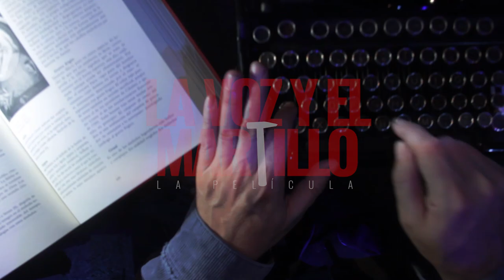La voz y el martillo. La película. Trailer (2022)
Trailer de la película "La voz y el martillo" (2022)

Pieza antropoética y musical sobre el universo del trabajo.

Dirección: Ismael Aveleira, Víctor M. Díez y Rodrigo Martínez
Guión: Víctor M. Díez y Rodrigo Martínez
Fotografía: Ismael Aveleira
Sonido: Pablo Vega
Producción: Música con tsume, Lughan y Fundación Jesús Pereda.